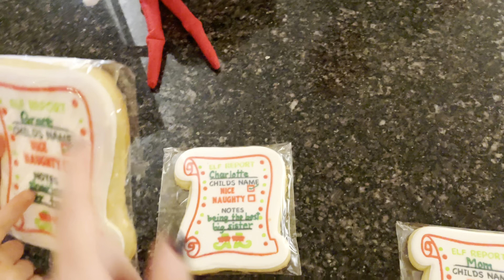12-25-2021 - Elf On The Shelf